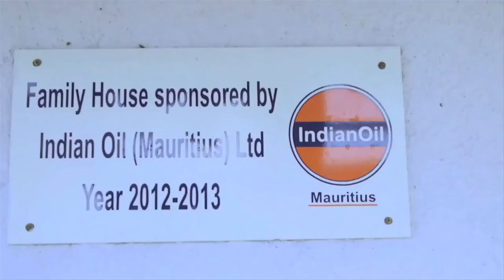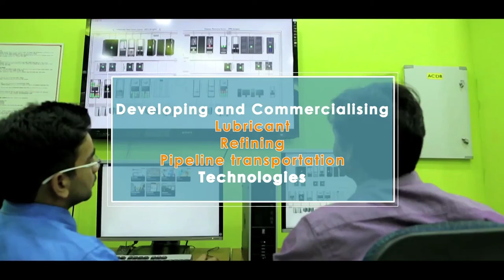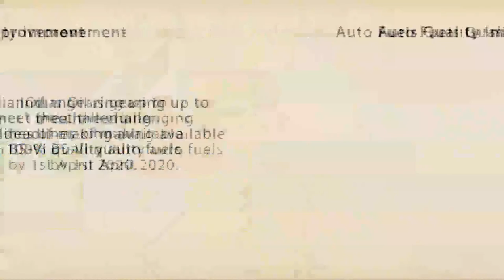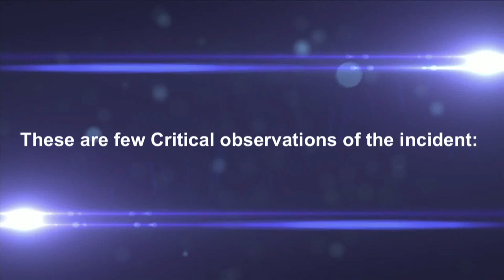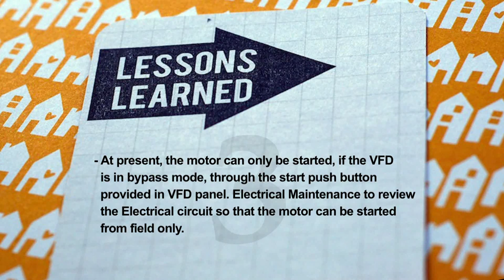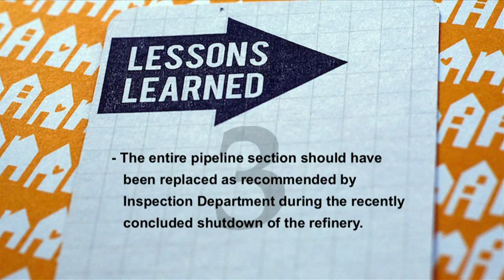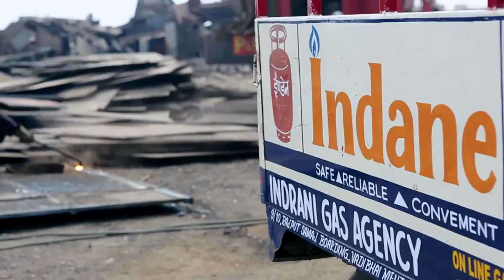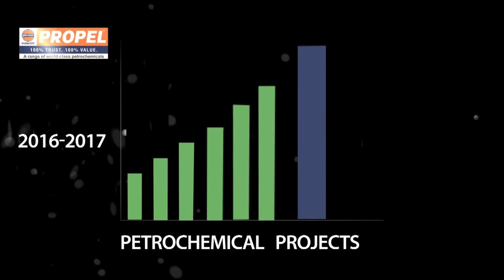INDEE , Bangladesh AV